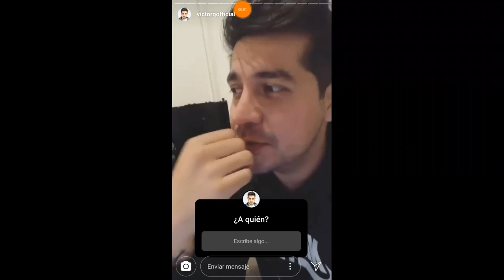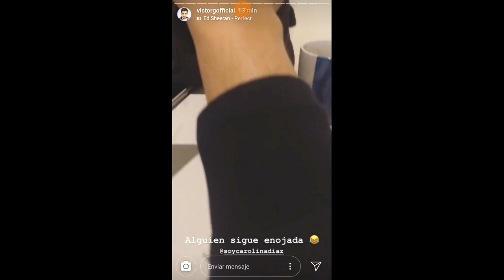Victor González y Carolina Díaz se ven de nuevo. Carolina sigue molesta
Canal con el unico fin de informar.